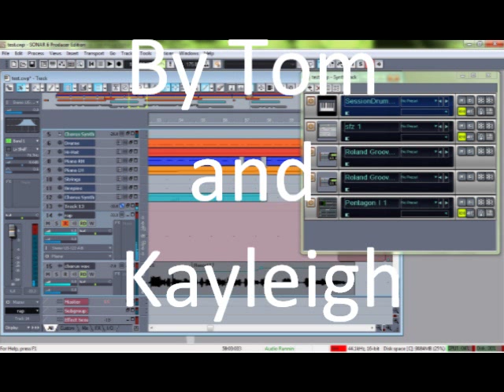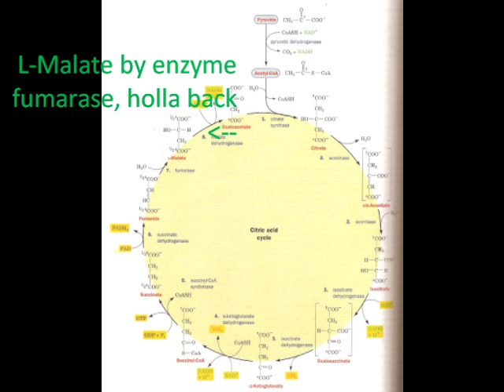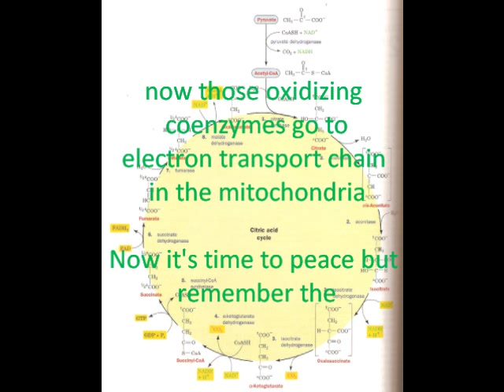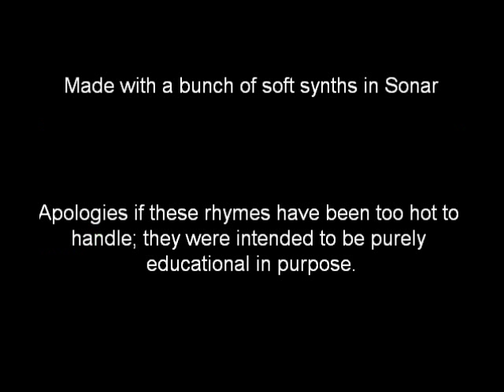Empire Citrate of Mind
The TCA Cycle set to Jay-Z and Alicia Keys' Empire State of Mind. Done in January 2010 for Dr. Harper's Intermediary Metabolism class at University of Ottawa. Hey Rick Rubin: I'm unsigned!

Lyrics:

[Verse]
Yeah, Hans Krebs out at Cambridge gettin' down in '37
found the Citric Acid Cycle, citrate goes 'round forever
Pyruvate dehydrogenase reduces NAD (plus)
By taking pyruvate, makes an acetyl-CoA
Citrate Synthase ballin' condenses acetyl-CoA
and oxaloacetate to regenerate citrate
Aconitase rolls up, rearranges citrate
to iso-citrate via f-'n cis-aconitate
Flows through the next enzyme: isocitrate
Dehydrogenase goes through oxalosuccinate
Makes alpha-ketoglutarate and an NADH
Kicks out a CO2, but now we gotta make
succinyl-CoA with alpha-ketoglutarate
dehydrogenase enzyme makes NADH
a CO2 gets knocked out by another CoA
Welcome to the halftime of the

[Chorus]
TCA Cycle! Amphibolic pathway inside you
There's nothing you can do without
TCA Cycle! It makes your energy brand new
Helps cell to respire for you
TCA Cycle, cycle, cycle!

[Verse]
Catch succinyl-CoA synthetase makin' GTP
s-t if you ain't lost yet, here's my number tutor me
Succinyl-CoA turns to CoA-less succinate
unless it gettin' beef from inhibitor malonate
Succinate Dehydrogenase makes FADH2
and double-bonded fumarate then hydrated to
L-malate by enzyme fumarase, holla back
then Malate Dehydrogenase takes the cycle to the last step
Oxaloacetate with the last NADH
Back to the start where it becomes citrate
That's all for the cycle now in summary:
It makes FADH2, NADH x 3, a
GTP, a CoA, and two CO2
Now those oxidizing coenzymes go to
Electron transport chain in the mitochondria
Now it time to peace, but remember the

[Chorus]

[Bridge]
The mitochondria is the place where
Krebs cycle goes around, nothing compares
Pyruvate comes from the cytoplasm
Glycolysis had it made, everybody say yeah

[Chorus]